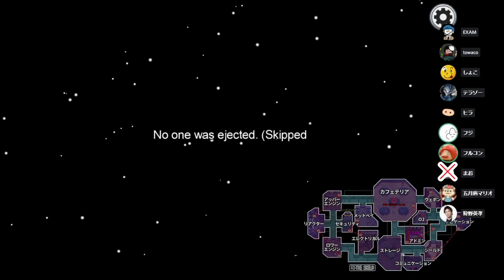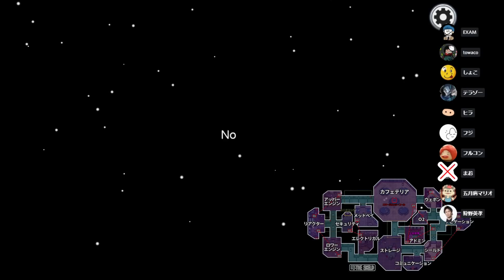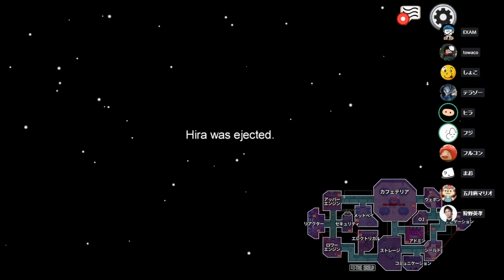せんせー、ベントで遊んでる人がいまーーーす【Among US】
遊び場はそこじゃないでしょ！！

0:00~　ルール説明
1:18~　試合